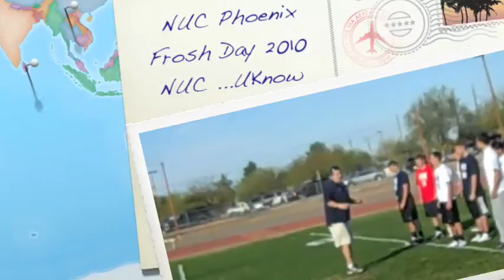NUC Frosh Day Phoenix Football Combine 2010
NationalUnderclassmen.com
Football Combine and Football Camp in Phoenix For Freshman 2010. The National Underclassmen Football Combine Events for High School covered by Rivals.com and ESPN